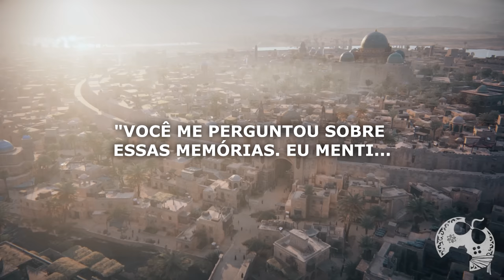EXPLICANDO O FINAL DE ASSASSIN'S CREED MIRAGE | ENTENDA TUDO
No vídeo de hoje vamos falar abertamente sobre o final de Assassin's Creed Valhalla e claro, já adianto ser um vídeo com SPOILER. Caso não tenha terminado o game ainda, deixe o vídeo separado pra ver depois, combinado?

00:00:00 | Introdução
00:00:00 | O Assunto

Criado como uma homenagem aos primeiros jogos de Assassin's Creed, Mirage faz um tributo às raízes da série, no qual os jogadores podem se juntar à ordem proto-Assassina conhecida como Ocultos e evoluir com o objetivo de se tornar um Mestre Assassino. No século IX, Bagdá era uma metrópole vibrante: o terreno de caça urbano denso e ideal para Basim perseguir suas presas usando a maior variedade de recursos que a série já ofereceu.

Me Contate

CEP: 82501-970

Kallil Augusto

Hashtags